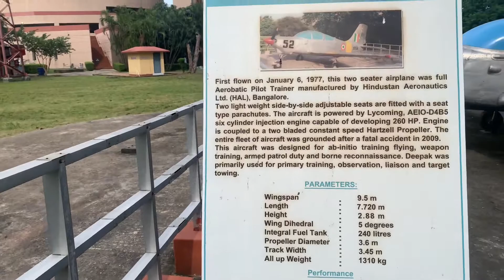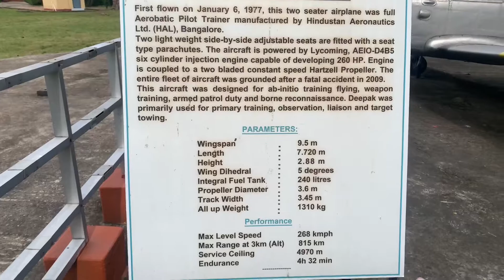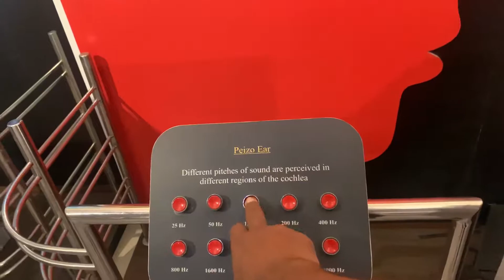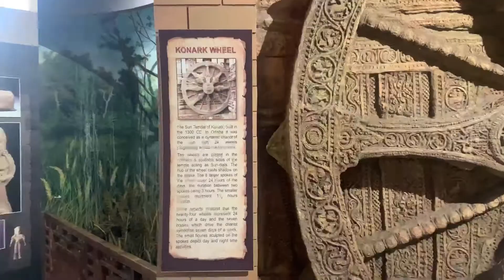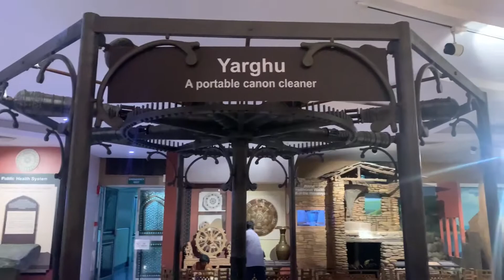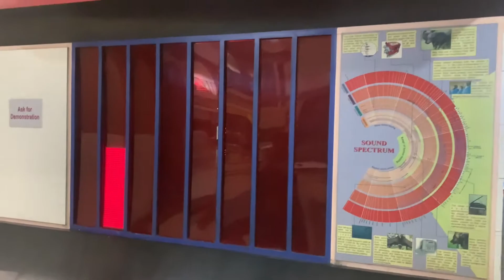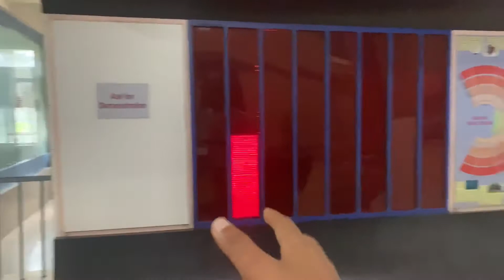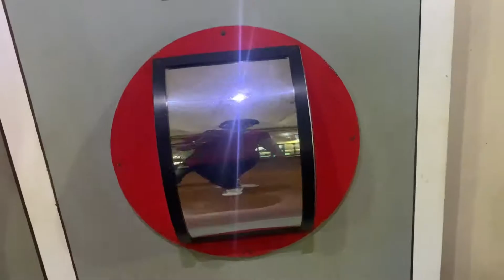Science City Kolkata Part 2 | Shubham vlogz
About Ritesh Bhaiya? - Like My Elder Brother,My Teacher And My Vlogging Partner😅

Song Credit-NCS